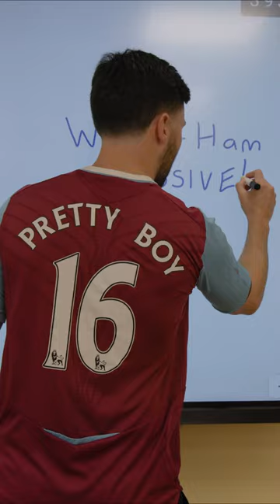West Ham Are Massive - JOSH JAMES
Spurs, Chelsea & Arsenal get a lesson in why 'West Ham Are Massive'...